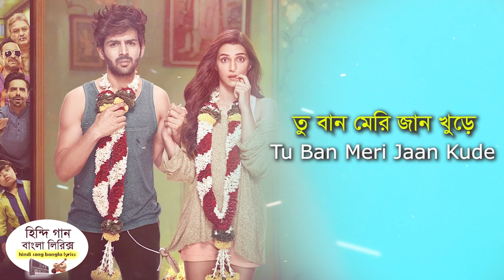Photo hindi song bangla lyrics।Luka Chuppi | Kartik Aaryan, Kriti Sanon |Karan S |Goldboy |TanishkB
Song: Photo
Singer: Karan Sehmbi
Lyrics: Nirmaan